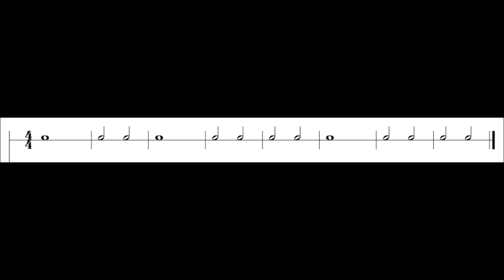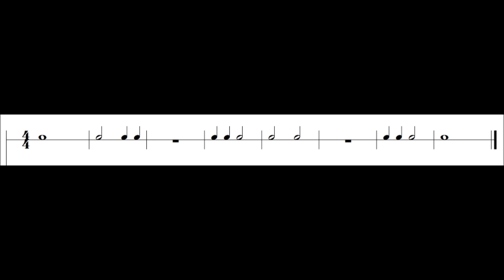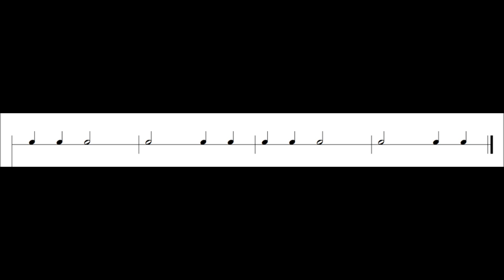Rhythm Reading 1